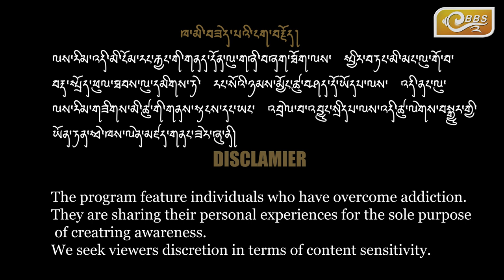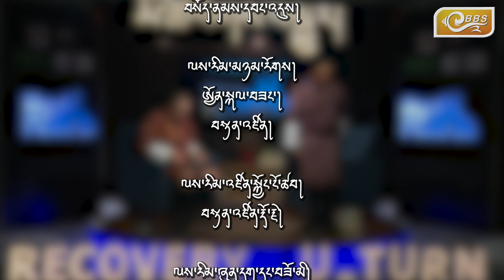SEASON- EP 9 Sangay Zangpo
Sangay Zangpo had never dreamt in his life what he expected before he fell into a severe alcohol addiction. He used to work in the tourism industry, but he got influenced by his friends and began consuming alcohol. Due to his addiction, he ended up getting divorced and losing custody of his only child, leaving him all alone. His life took a turn for the worse as he faced numerous unexpected incidents. However, through his recovery journey, he has come to realize the value of life. Despite this, he continues to face challenges in gaining trust from his community. Let's hear his recovery story.